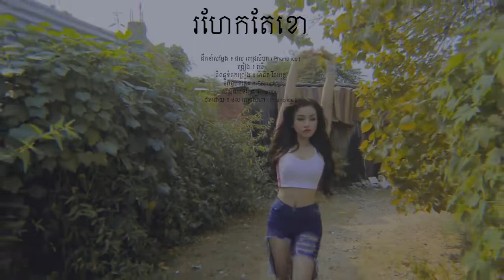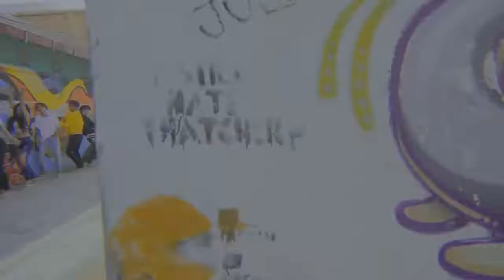រហែកតែខោ រ៉ាប៊ី Rohek Te Khao Rabee Full MV